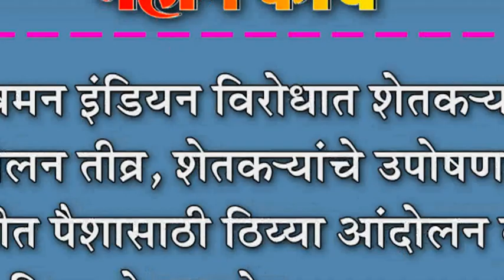शिवमन इंडियन विरोधात शेतकNयांचे आंदोलन तीव्र, शेतकNयांचे उपोषण सुरु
शिवमन इंडियन विरोधात शेतकNयांचे आंदोलन तीव्र, शेतकNयांचे उपोषण सुरु : थकीत पैशासाठी ठिय्या आंदोलन करुन दिला होता उपोषणाचा इशारा